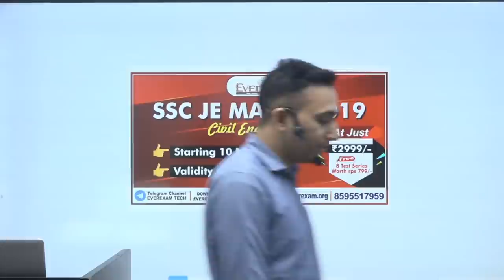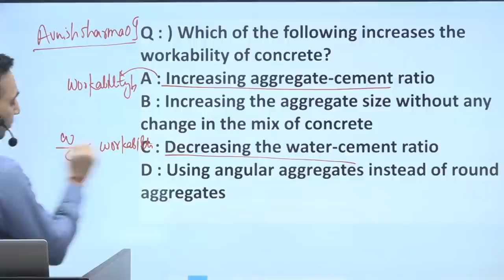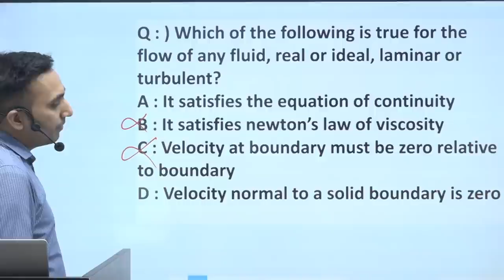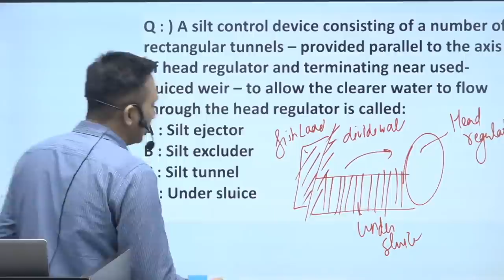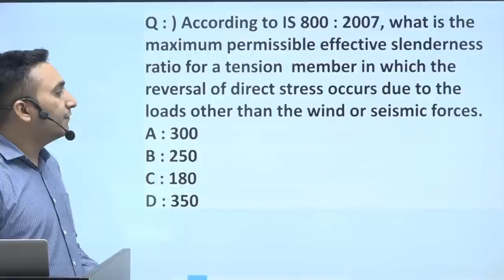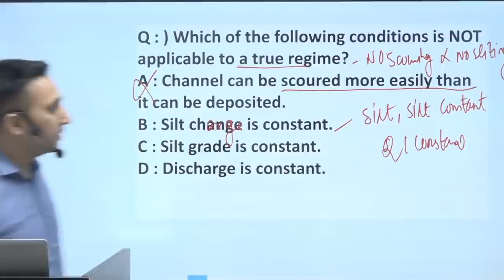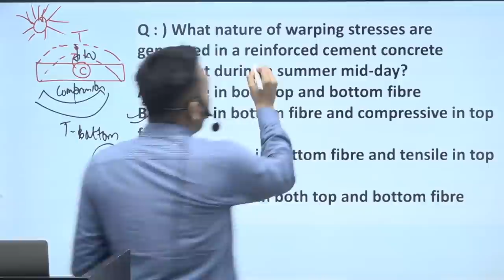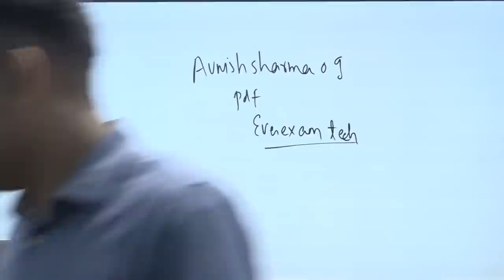SSC JE PRE 2019 | 30th Oct 1st Shift | Paper Analysis | EverExam | Avnish Sir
🔴Follow Us On: 📲💻☎️
🔴 OUR LATEST COURSES 📚
👉🏻UKPSC AE THEORY BATCH